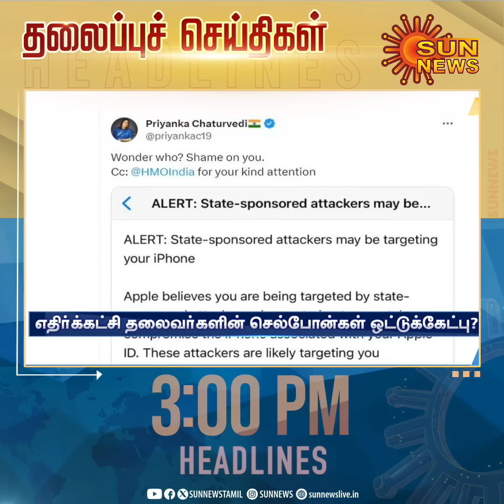Headlines Now | Noon 3 PM | 31-10-2023 | Sun News | Tamil News Today | Latest News